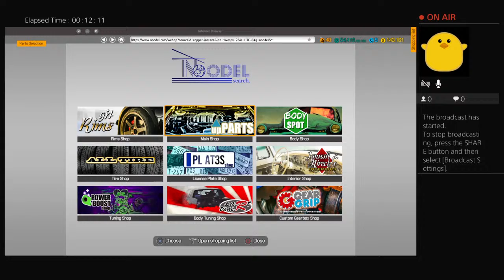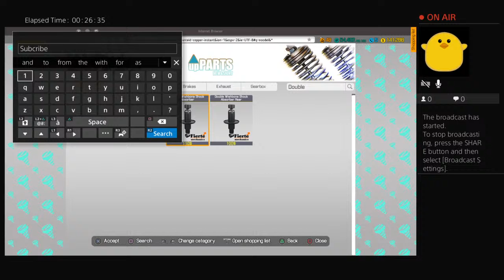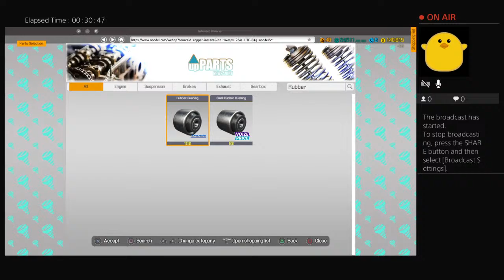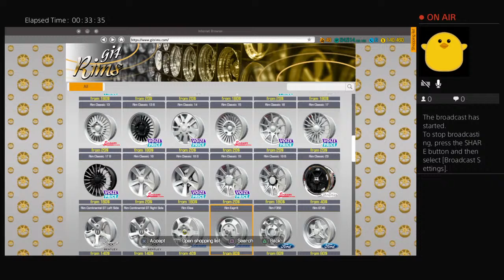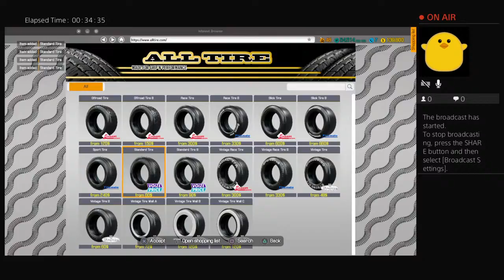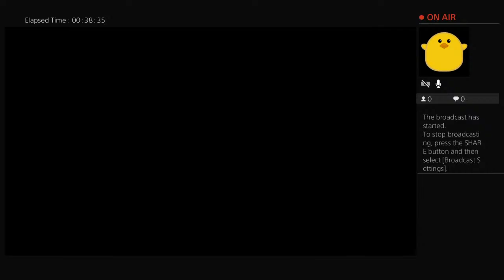Salem flamo 6B part 1 Live stream Beaurain's Games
Hi guys Rob here, thanks for checking out Beaurain’s games.